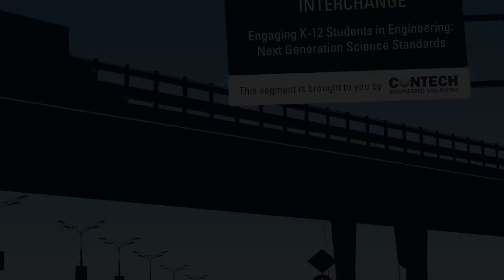Engaging K-12 Students in Engineering -- Next Generation Science Standards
Stephen Pruitt, Senior Vice President at Achieve, Inc. and project lead for the Next Generation Science Standards, talks about the current STEM education landscape and the role of engineering in the new science standards.

Watch for a new episode each month in the 12-part series — see them ASCE Interchange is brought to you by Contech Engineered Solutions, a leading provider of site solutions for the civil engineering industry.